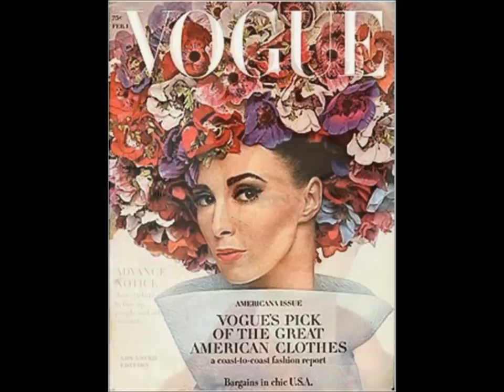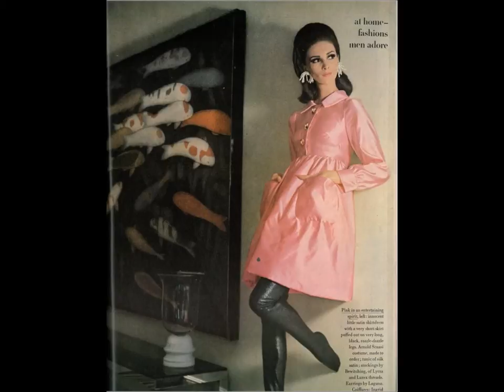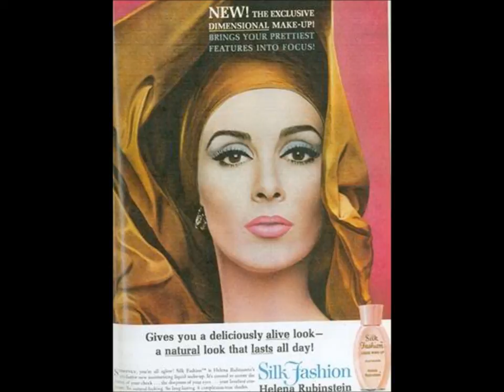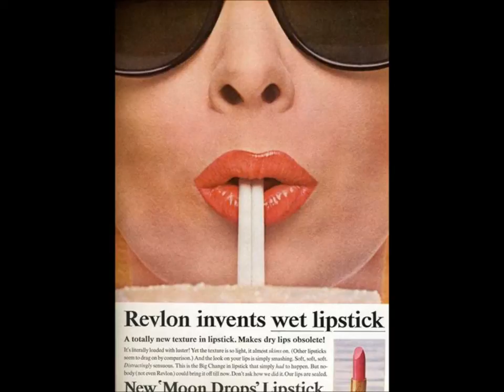A tribute Wilhelmina Cooper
ウィルヘルミーナ・クーパー
日本ではtwiggy（ツイッギー）の影に隠れてあまり知られていませんが、
ヴォーグの表紙を２７回も飾ったものすごいモデルさんです。
未だにこの記録は破られていないそうです。
1939年　オランダに生まれ、14歳でアメリカに移住。
その後178ｃｍという高い身長と、美しい容姿でトップモデルになり、
27歳の頃に自分のモデル事務所　Wilhelmina modelsを設立し、
Gia Carang（ジア・キャランジ）やIman（イマン）などの有名なモデルを
輩出しました。
自身の事務所の経営もうまく行き、順風満帆なようでしたが、家庭では
夫のアルコール中毒や家庭内暴力に悩まされ、顔にアザを作って撮影に
来る事もしばしばあったようです。
ヘビースモーカーだったこともあり、40歳という若さで肺がんで
この世を去りました。
とても美しい人なので長く生きてくれてたら綺麗なおばあさんになってたんじゃ
ないかな？と思います。